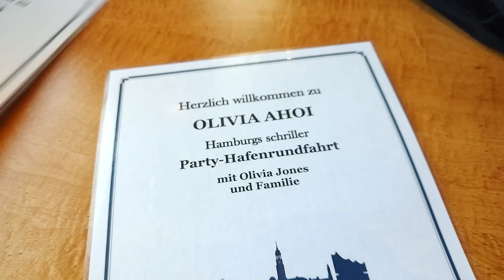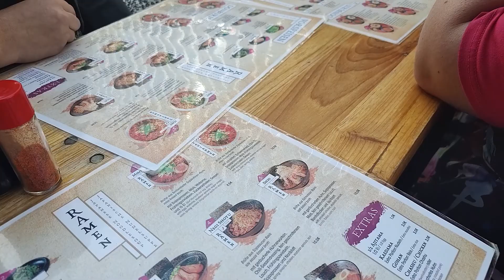Girl's Night Out!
Familiarium Merch ✂️

NEU HIER? 👋

NOCH FRAGEN? ❓